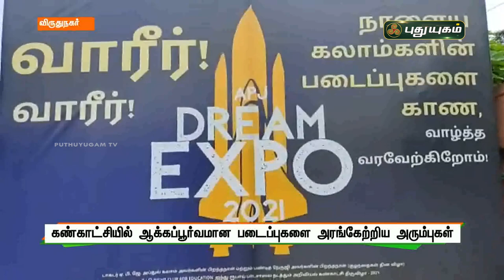கண்காட்சியில் ஆக்கப்பூர்வமான படைப்புகளை அரங்கேற்றிய அரும்புகள் | செய்தித் துளிகள் | PuthuyugamTV